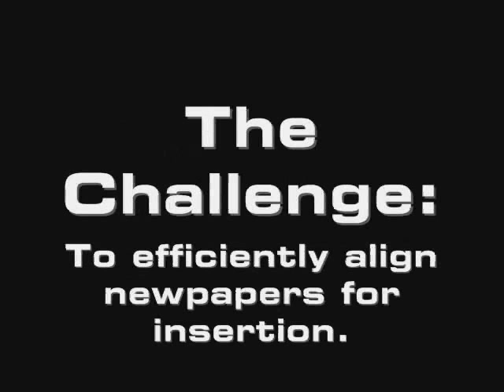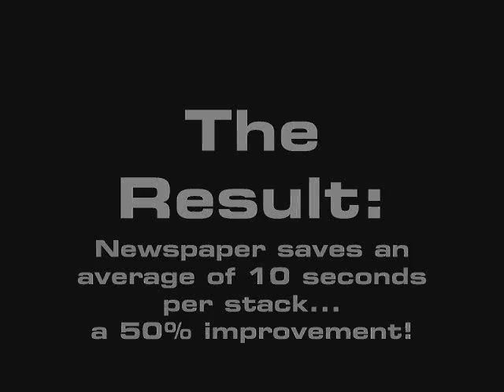VIBCO Paper Jogger Vibrating Table Aligns Newspaper Insertions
Watch how a VIBCO PJT-100 Paper Jogger Vibrating Table improves the newspaper insertion process by decreasing the time it takes to align a stack by 50% and dramatically reduces the risk of repetitive motion injuries!